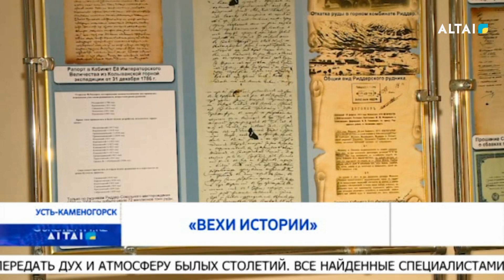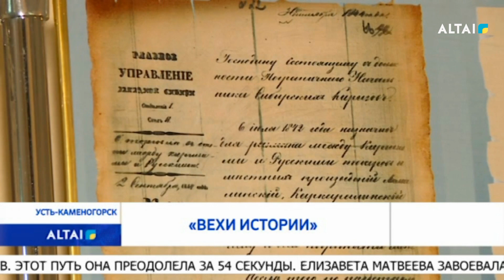«Вехи истории»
В Усть-Каменогорске действует выставка «Вехи истории», на которой представлены уникальные копии материалов о нашем крае, найденных в отечественных и зарубежных архивах. Это стало возможно, благодаря реализации государственной программы «Архив-2025».
Благодаря масштабному исследованию, которое проводили сотрудники государственного архива Восточно-Казахстанской области, им удалось собрать  несколько сотен уникальных материалов, отражающих вехи истории развития нашего региона. Поэтому выставка и носит такое название. Любителям истории будет интересно узнать о зарождении и развитии ремесленного, торгового дела и промышленности в нашей области.
Особую ценность для исследователей представляют дореволюционные фотографии, по которым ученые восстанавливают информацию о быте местных жителей в начале ХХ века, их одежде. А самое главное, эти старинные фото способны передать дух и атмосферу былых столетий.

Все найденные специалистами материалы будут оцифрованы и доступны для просмотра  исследователям, а также любителям истории на официальном сайте управления цифровизации и архивов ВКО.